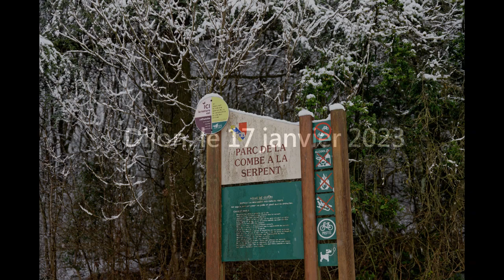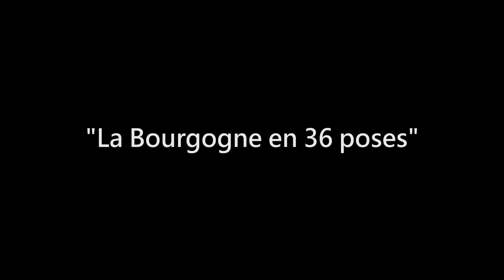La Combe à la Serpent - 2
Dijon, le 17 janvier 2023
Série : "La Bourgogne en 36 poses"
Leica SL2-S + Vario-Elmarit-SL 24-70 f/2.8 ASPH.